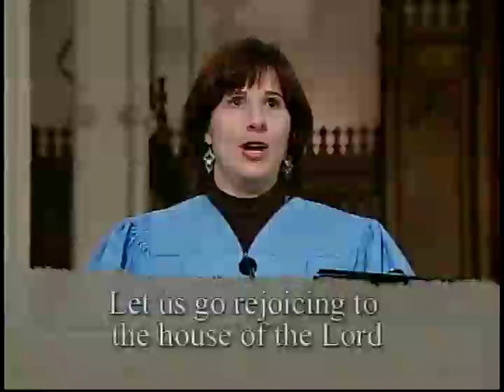Daily Mass 1/3 Friday 05 November 2010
Fr. Cavoto celebrates the entire Daily Mass, in 3 parts, from the National Catholic Broadcasting Council at St. Basil's Church in Toronto.